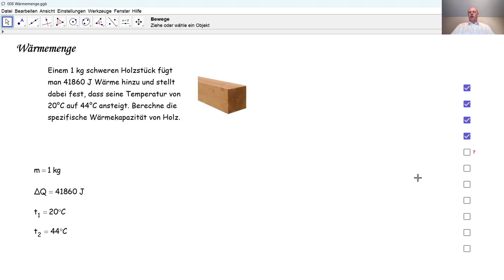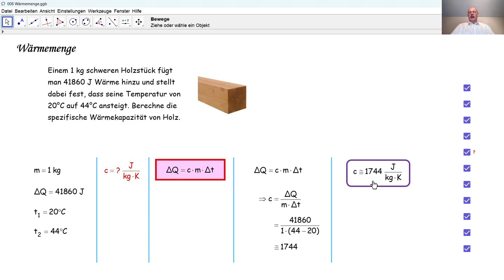Physik 6PhD008 Wärmemenge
Kalorik: wir berechnen die spezifische Wärmekapazität von Holz.